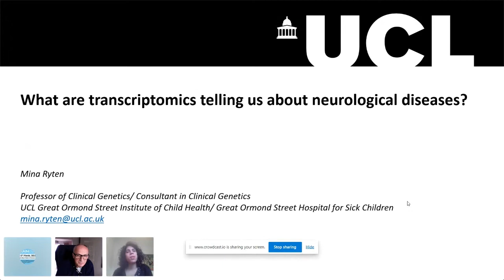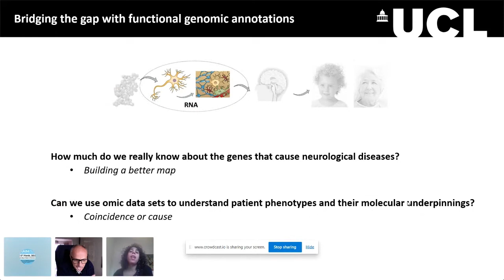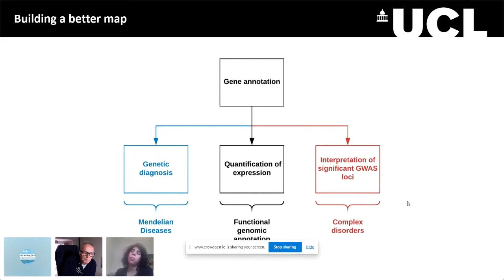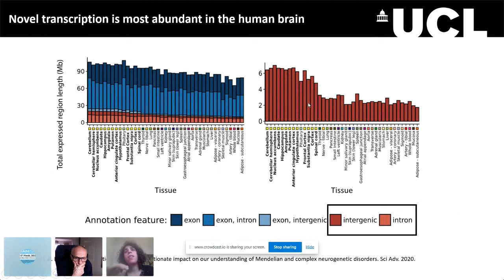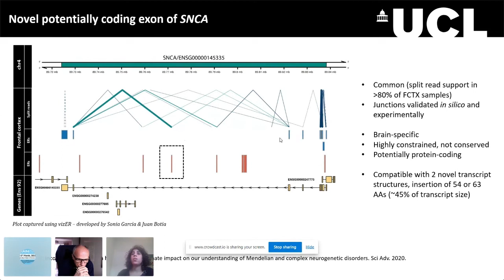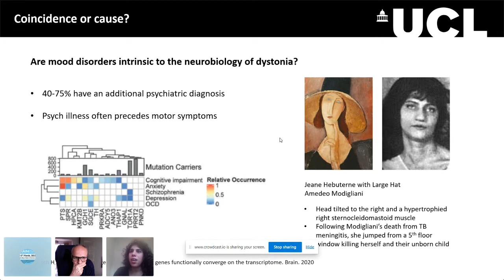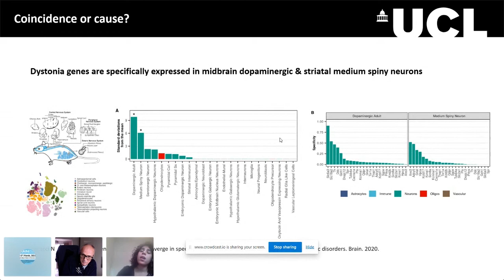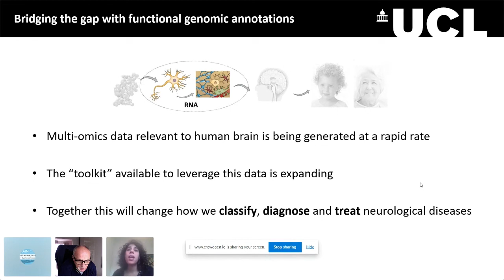The Brain Conference 2021:What are transcriptomics telling us about neurological disease? Mina Ryten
THE BRAIN CONFERENCE
4-5 MARCH 2021

NEUROGENETICS SESSION
Chair: Nicholas Wood
Basic Research presentation: Mina Ryten
"What are transcriptomics telling us about neurological disease?"